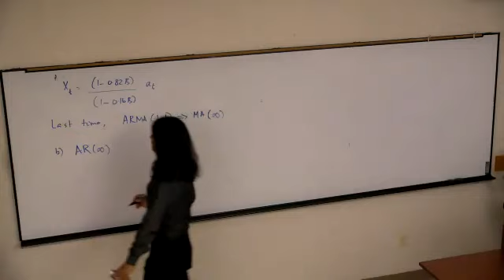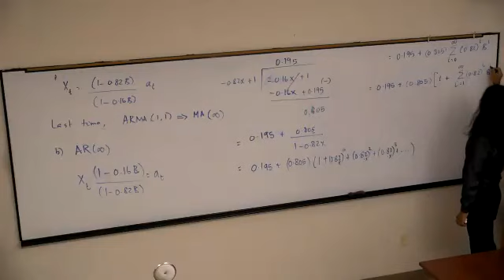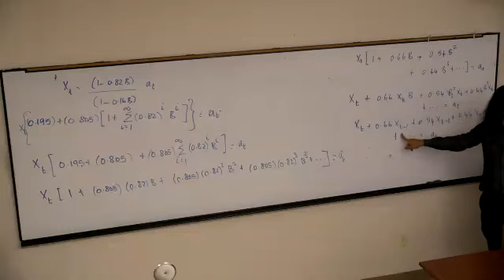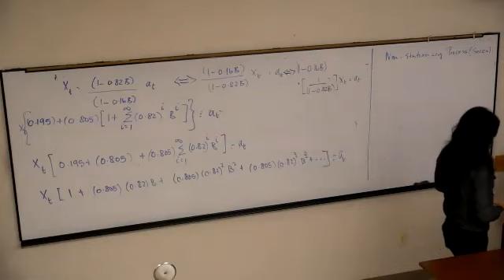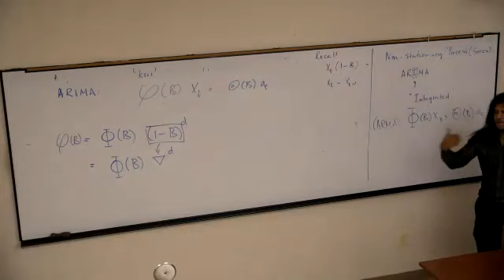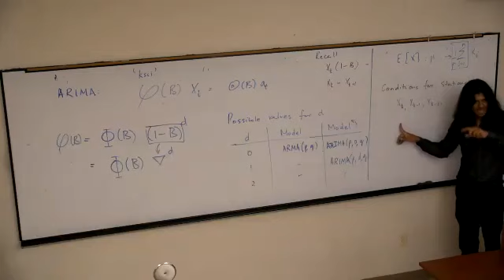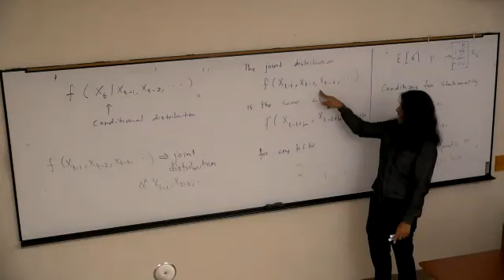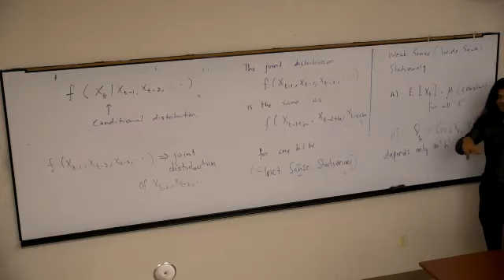ARMA(1,1) to Order Infinity Models and ARIMA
Introduction to ARIMA models.